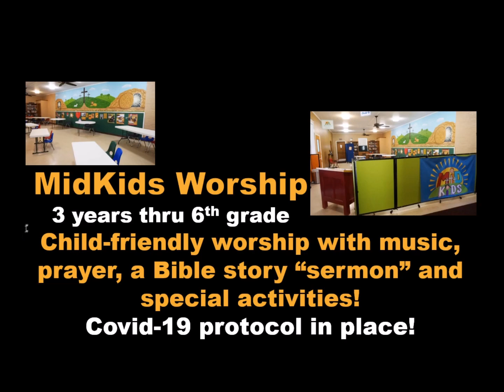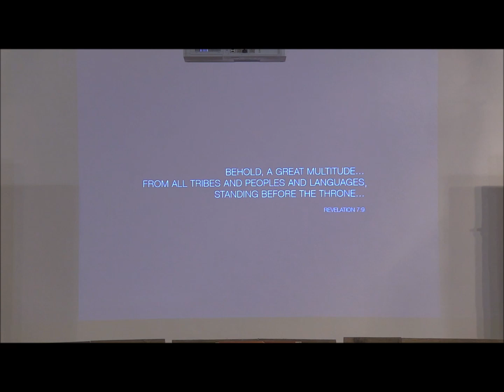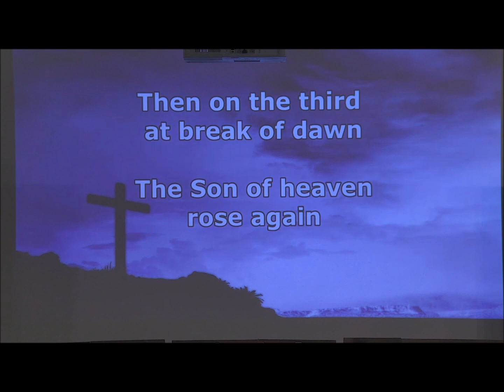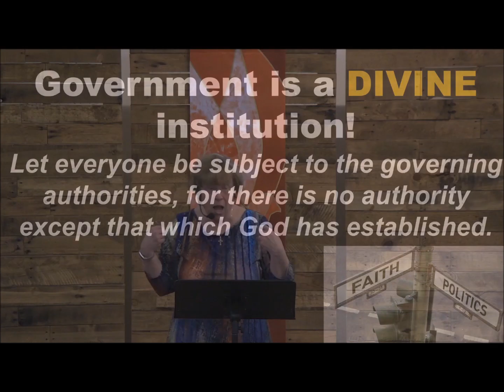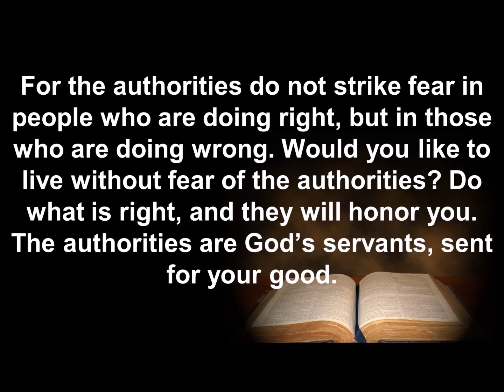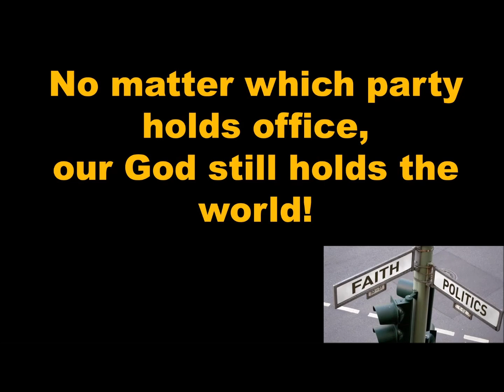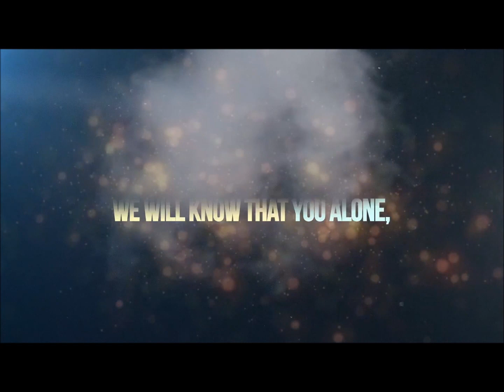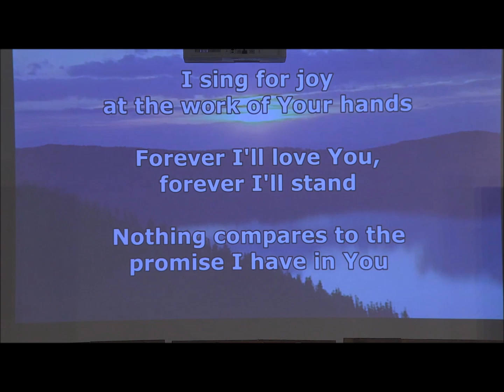Worship service 11/1/20 UNDER GOD!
Worship Service (11/1/20) One Nation... UNDER GOD!
No authority exists apart from God or that was not established or allowed by God. We are a nation under God to the degree that we are a people under God. If this is your first time with us, please go and let us know you are watching!